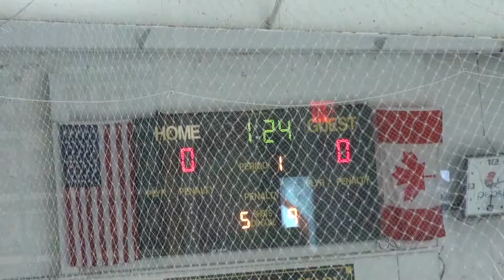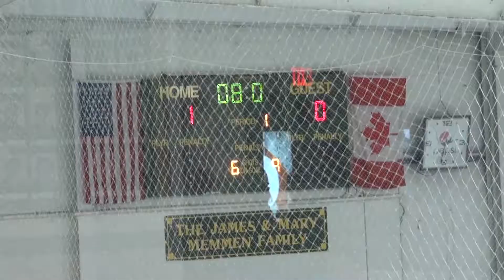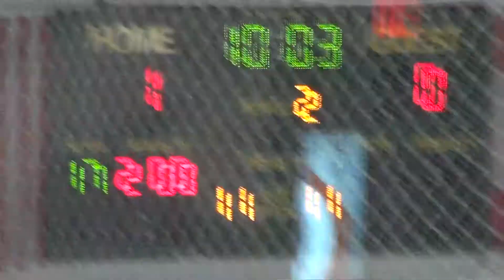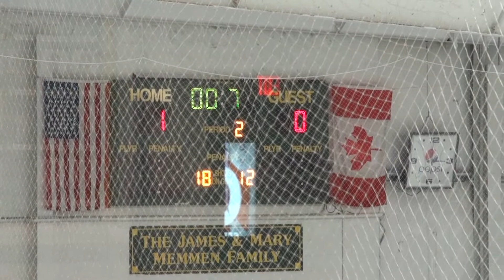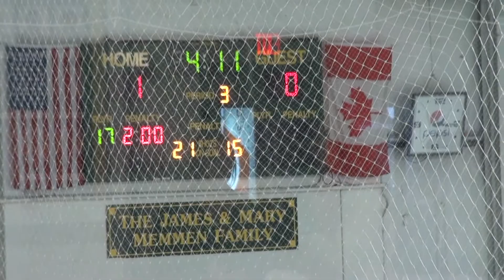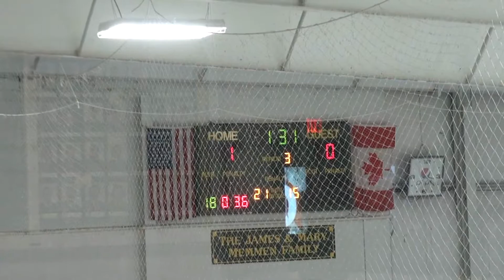Calumet at Green Bay Jan 27 2013 Peewee A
Final: Green Bay 1 Calumet 0